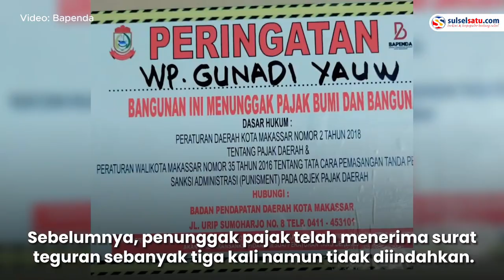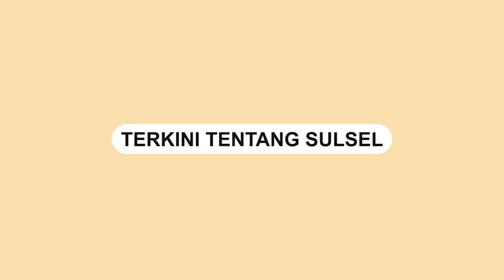Bapenda Makassar Tempel Stiker "PERINGATAN" Bagi Penunggak Wajib Pajak PBB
Bapenda Makassar melakukan penindakan kepada wajib pajak yang menunggak pembayaran pajak terhadap Badan Usaha, Selasa (30/5/2023).

Penindakan dilakukan dengan pemasangan spanduk dan stiker peringatan.

Setidaknya 10 titik menjadi sasaran Bapenda Makassar.

Sebelumnya, penunggak pajak telah menerima surat teguran sebanyak tiga kali namun tidak diindahkan.
Video terkini dan terbaru..